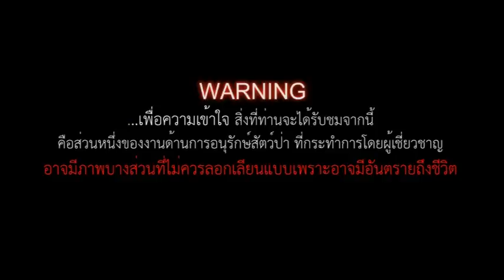Search of wilds by Nick2 งูเห่าพ่นพิษ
กลับไปดูตอน1 งูเห่าไทย
ตามไปดูตอน 3 งูมะพร้าว
งูเห่าในประเทศไทย แบ่งเป็น 2 กลุ่มหลักๆ คือพ่นพิษได้และพ่นพิษไม่ได้ งูเห่าอีสานพ่นพิษ(Naja siamensis)ก็คือ 1 ในกลุ่มงูพ่นพิษที่สามารถพ่นพิษเข้าใส่ตาของศัตรูได้อย่างแม่นยำ น้ำพิษจะเป็นละอองทำให้หลบหลีกค่อนข้างยาก ลองมาดูกันว่าเวลางูพ่นพิษ จะเป็นในลักษณะใด